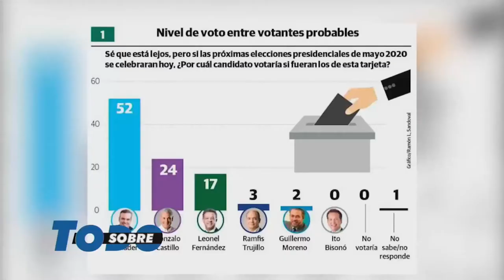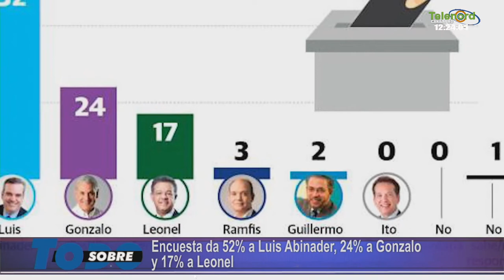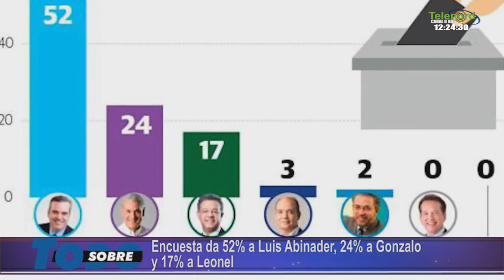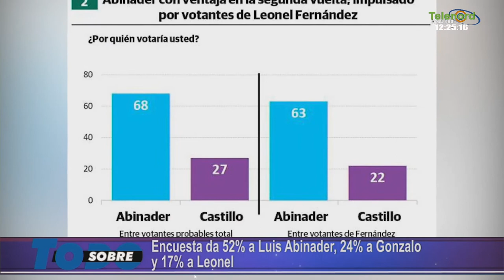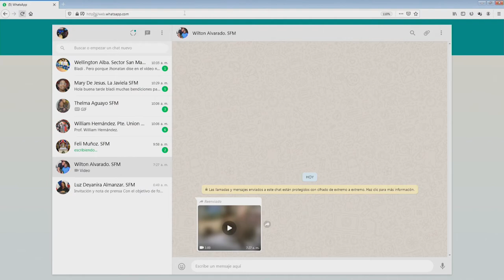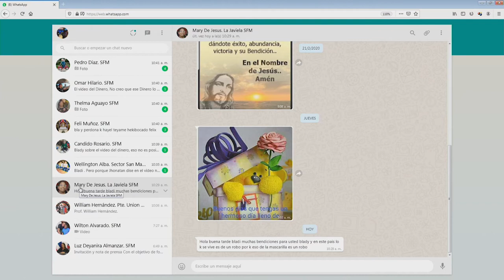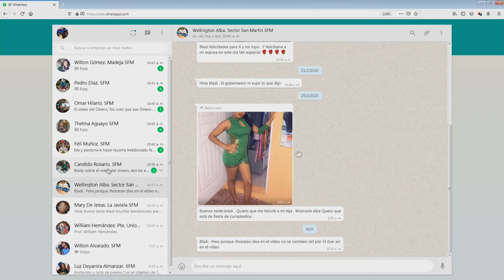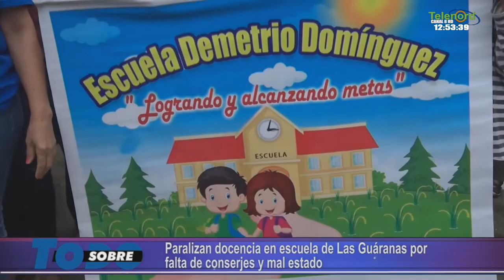Sobre Todo Martes 03- 03- 2020